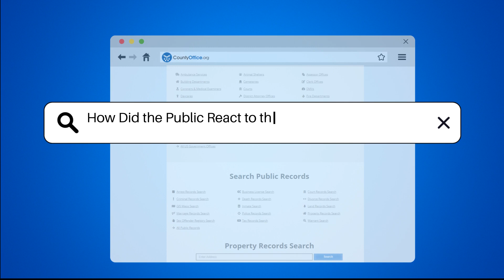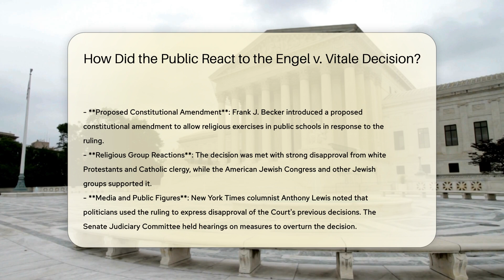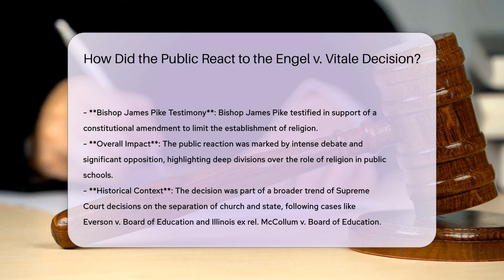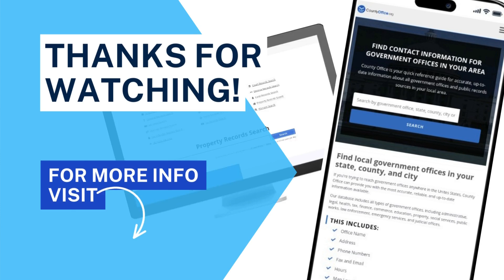How Did the Public React to the Engel v. Vitale Decision? - CountyOffice.org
How Did the Public React to the Engel v. Vitale Decision? Dive into the historical significance of the Engel v. Vitale decision with our latest video! Explore the public and congressional reactions, the diverse responses from religious groups, and the overall impact of this landmark Supreme Court ruling. Witness the intense debate and opposition that ensued, shedding light on the complex relationship between religion and public education.

He